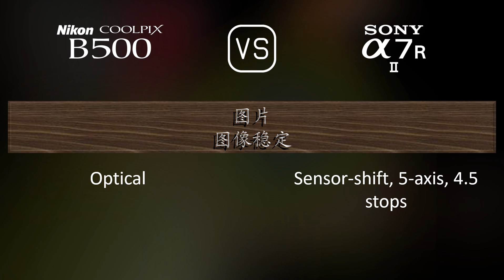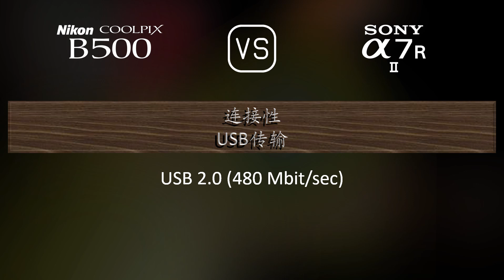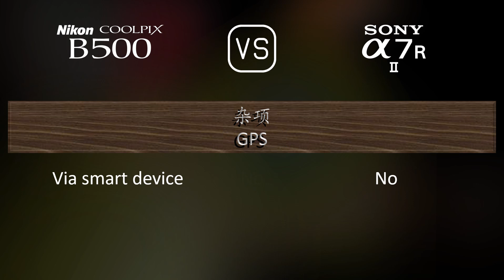Nikon COOLPIX B500 与 Sony A7R II 的规格比较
本视频是 Nikon COOLPIX B500 与 Sony A7R II 的功能概述和规格比较 (comparison of specifications)，希望对您有所启发。感谢您的支持。

00:25 推出
00:33 机身
00:40 传感器
01:01 图片
01:16 光学与对焦
01:58 屏幕
02:16 取景器
02:30 摄影功能
03:24 录像功能
03:38 贮存
03:42 连接性
04:07 物理特性
04:24 杂项